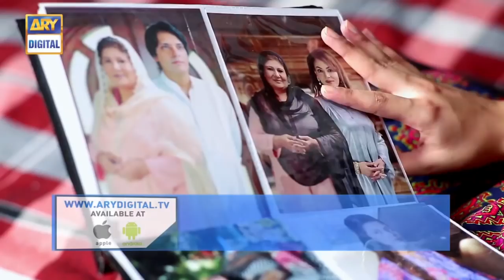Kab Mere Kehlaoge Episode 50 - 21st March 2018 - ARY Digital Drama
Kab Mere Kehlaoge Episode 50 - 21st March only on ARY Digital Official YouTube Channel.

The story revolves around Ujala, Mohsin and Faria. Ujala is a girl who belongs to a poor family whose marriage was fixed with her cousin in their childhood. They have never seen each other.

Kashif’s brother who always runs after money tries to get Ujala married to a man with low caliber, right at the time of marriage; Ujala’s cousin Mohsin along with his mother appears. He is the one with whom her marriage was fixed.He signs the nikkah paper under family pressure to save Ujala’s life.

They are married on papers only. Mohsin hates Ujala and never wants to see her.

Faria is another main lead of the story who loves Mohsin and is getting married to him. Mohsin has never told her about his nikkah. She is a collage friend of Ujala and somehow finds the truth and leaves Mohsin

Writer: Seema Sheikh

Director: Umer Gulzari & Muhammad Shafiq

Cast:

Daniyal Afzal,
Maryam Fatima,
Yashma Gil,
Adnan Saeed,
Javeria Ajmal,
Tasneem Ansari,
Naeem Malik,
Rubina Arif,
Saman Abid,
Naeema Garaj,
Anita Camphor,
Fareeda Shabir,
Asma Shiraz,
Mohsin Gilani and Others.

Watch “Kab Mere kehlaoge” Mon – Tuesday at 10:30 pm on ARY Digital.